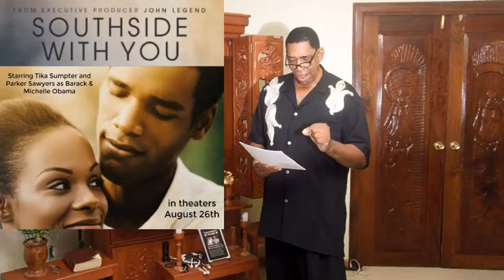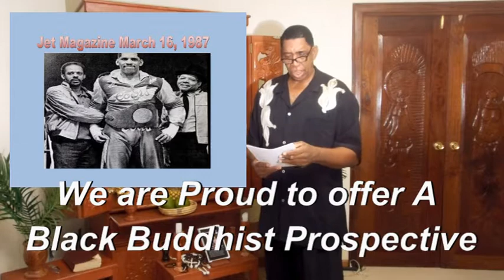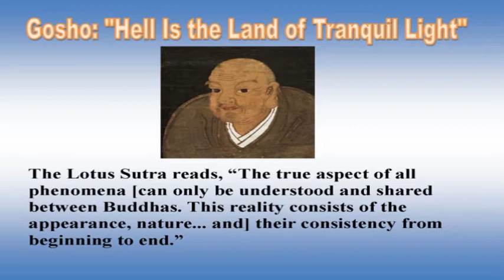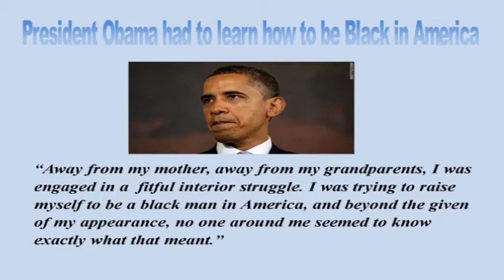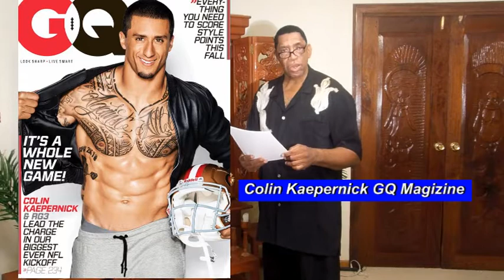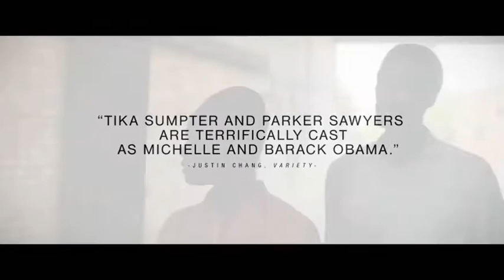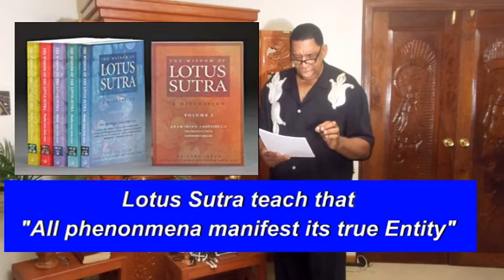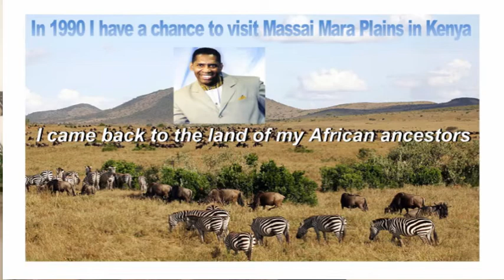Southside with You: A Black Buddhist lecture by Anthony "Amp" Elmore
"Southside with You" A Black Buddhist lecture is a revolutionary Buddhist lecture written, directed and produced by Anthony "Amp" Elmore President and Founder of "The Proud Black Buddhist World Association."  Anthony "Amp" Elmore is a Nichiren Buddhist who lives in Memphis, Tennessee.  Elmore began his study of Buddhism in 1970 as a Karate Student in Memphis, Tennessee.

Elmore is known as a "Five Time World Karate/Kickboxing Champion" who began his practice as a "Nichiren Buddhist in 1974."  Elmore began his Buddhist practice with a Japanese Buddhist organization called "NSA" or Nichiren Shoshu of America.  Nichiren Shoshu later became the SGI or the "Soka Gakkai International."  Elmore formally departed the SGI in March of 1991 in protest of a lack of "Black Inclusion" in regards to history and changes in the organization.  Elmore in 1996 joined the parent Buddhist organization "Nichiren Shoshu" based in Japan.

Elmore looked for "Cultural Inclusion" and thought so when he traveled to Ghana in 1998 for the opening of the 1st Nichiren Shoshu Temple in Africa. Elmore challenged the tenets of the sect and was isolated by the Nichiren Shoshu Priest.   Elmore asked that Black Buddhist history be inclusive of the Buddhist teachings only to experience "isolation"  and "Cultural Imperialism" from the Nichiren Shoshu Buddhist sect.  In 2012 Nichiren Shoshu Priest Shinji Iwaki asked Elmore to leave culture out of Buddhist.  Elmore departed the Nichiren Shoshu sect seeking refuse in the Nichiren shu Sect under African/American Nichiren Shu Priest Myokei Shonin.  In November of 2013 Elmore wrote a letter to Nichiren Shu officials asking them their policy regarding "African/Americans."  Nichiren Shu Memphis Representative Mr. Shaka Kalaphani label Elmore a "Terrorist" and made it clear that he was no longer welcome at Nichiren Shu meetings.

In January of 2014 Elmore established "The Proud Black Buddhist World Association."  Elmore established the "Proud Black Buddhist Website" in 1998 and he established himself as the World's leading African/American authority in regards to the inclusion of Black Buddhist history and culture.

Elmore in this lecture takes a revolutionary approach in explaining Buddhism in a 21 century African/American cultural paradigm.  Elmore lecture on the Obama 1st date love story called "Southside with You."  Elmore integrates his over 46 year experience as a Buddhist with his knowledge as a "Filmmaker," community activist and as an African/American man who has dated women in the class, style, education and background of a Michelle Obama.

Elmore lends his keen insight into this Buddhist lecture explaining that the Obama Relationship in regards to Buddhist in that the relationship was "Karma" a Buddhist explanation of cause and effect phenomena. Elmore in this lecture purposefully teach Buddhism outside of the Asian Buddhist  paradigm and explanation.

Learn about Buddhist via the Anthony Elmore video channel; Elmore has over 350 videos posted. Also visit the Proud Black Buddhist Website;